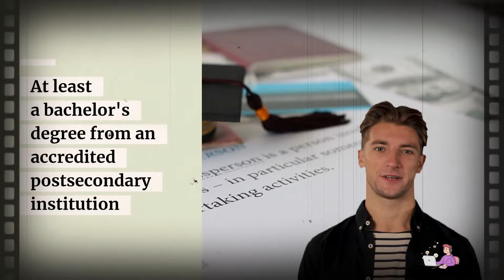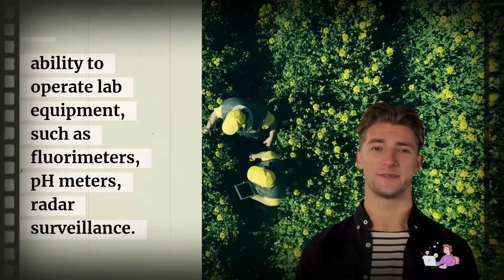Agricultural and Food Scientists | Career, Salary, Education | Career Profiles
Agricultural and Food Scientist Education, Training, Required Skills, Licenses & More. Everything You Need To Know About How To Become an Agricultural and Food Scientist. Step-by-step guide.

Is becoming an Agricultural and Food Scientist right for me?
Types of Agricultural and Food Scientist.
Education requirements for an Agricultural and Food Scientist.
Steps to become an Agricultural and Food Scientist.
What does an Agricultural and Food Scientist do.
How can I be an Agricultural and Food Scientist.